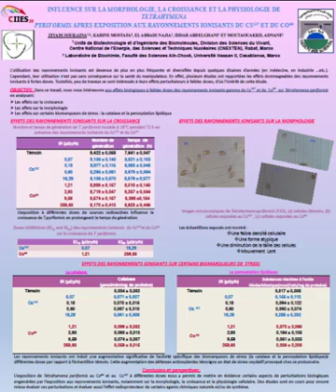Ziyadi vidéo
INFLUENCE SUR LA MORPHOLOGIE, LA CROISSANCE ET LA PHYSIOLOGIE DE TETRAHYMENA PYRIFORMISAPRES EXPOSITION AUX RAYONNEMENTS IONISANTS DU CS137 ET DU CO60